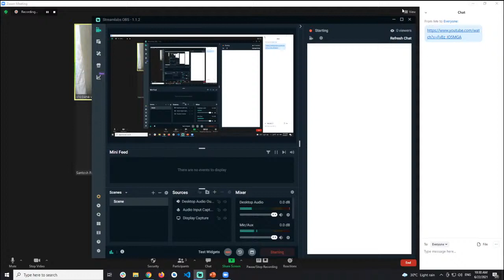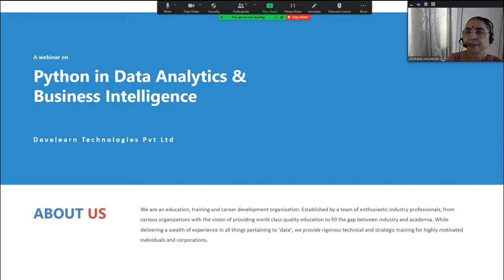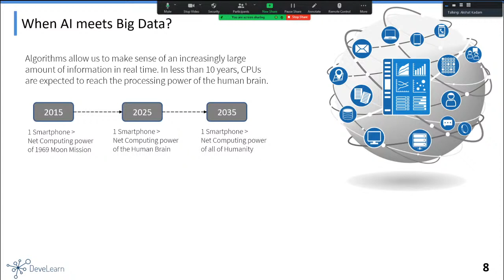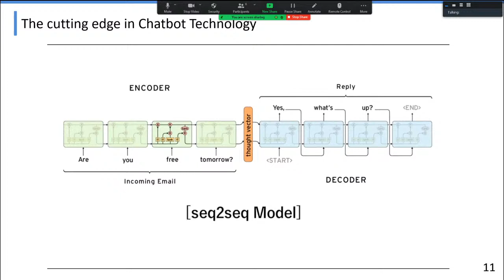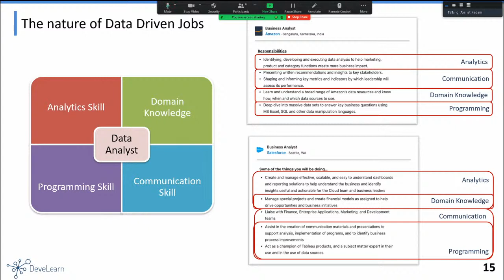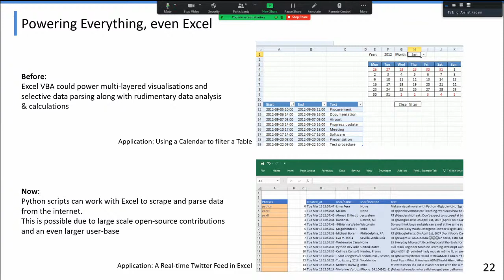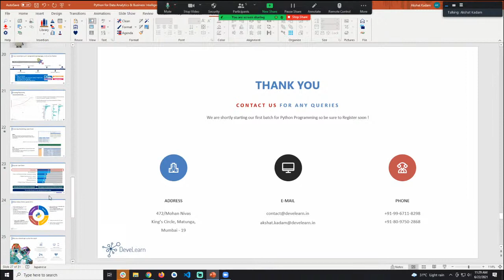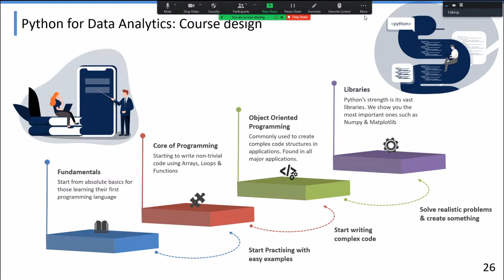Python in Data Analytics & Business Intelligence | R.A. Podar College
A webinar scheduled for the students & faculty of R. A. Podar College - Mumbai. The talk describes the rise in popularity of Python Programming and how it can be useful for students with a  Commerce background as well. We also touch upon the current developments in  AI & Data Science to draw a better picture of how these technologies relate to each other.